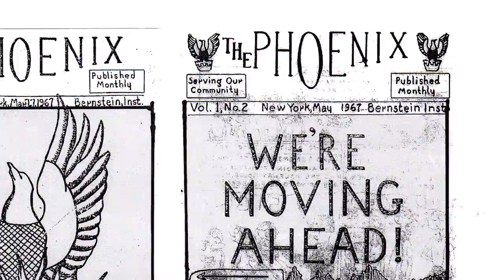Acacia Network Julio Martinez Memorial Fund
Music, writing, art, photography are some of the youth cultural arts programs supported by the Julio Martinez Memorial Fund, which is  helping people who receive services from the Acacia Network express their creativity and have fun. Their work is life changing and practical. Learn about the fund and its namesake in this brief educational video.